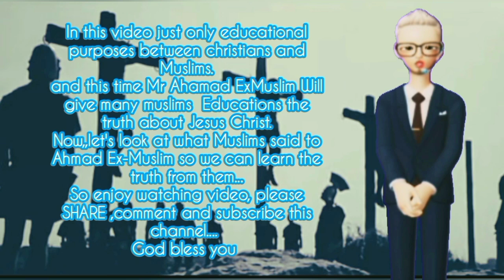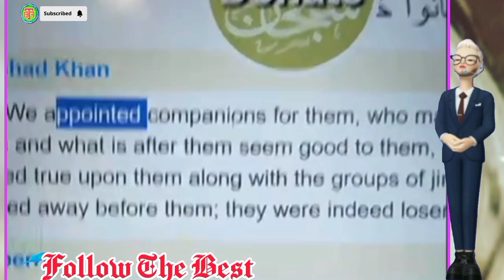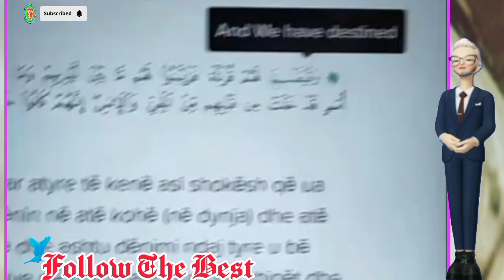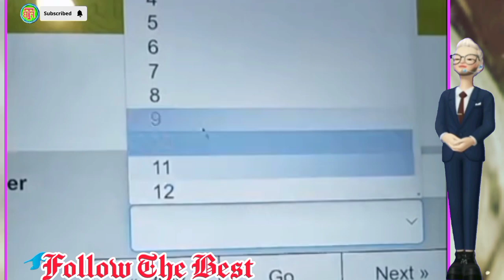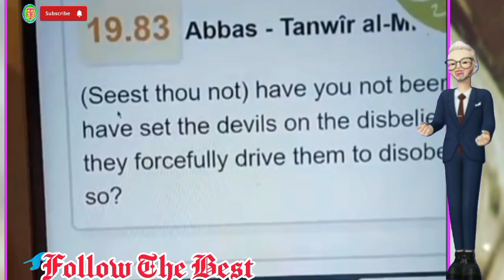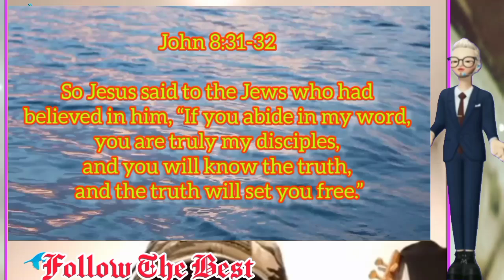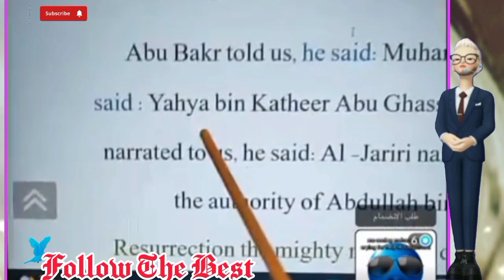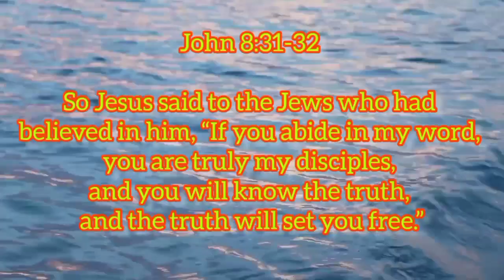Ahmad ExMuslim Debate Muslims Discussing True Or False Allah Is Unlimited ❓|Educational Purposes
Ahmad ExMuslim Debate Muslims Discussing True Or False Allah Is Unlimited ❓|Educational Purposes  @followthebest